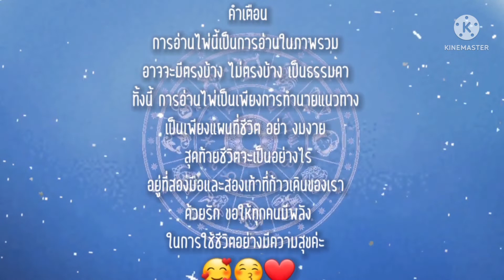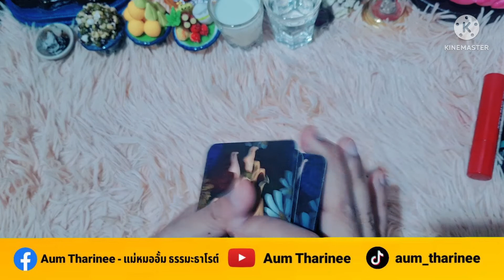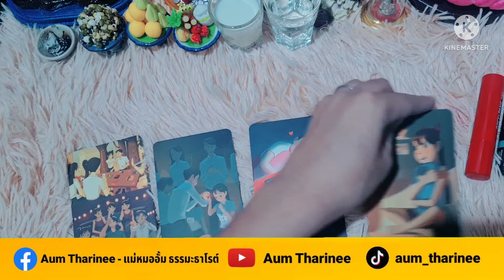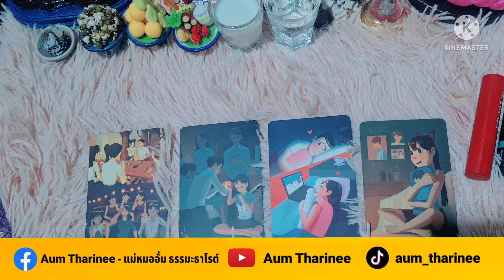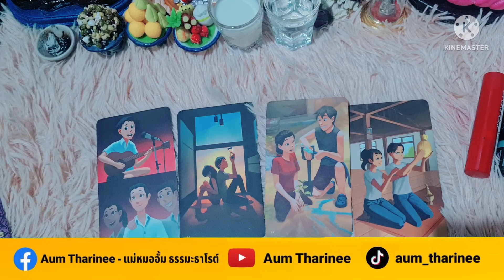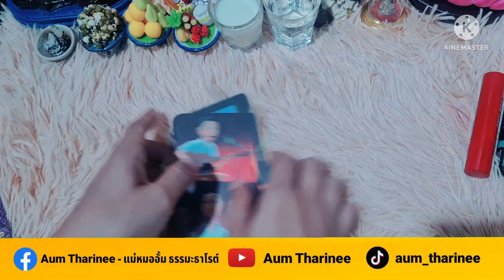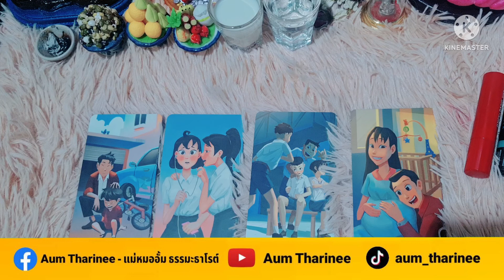EP.275 ใครกำลังจะโดนคุณตก | Pick a Card |ดวงชะตาพาเพลิน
FB fanpage : Aum Tharinee - แม่หมออั้มธรรมะธาโรต์

หมายเหตุ:
1. คลิปทั้งหมดเป็น General Reading ไม่ได้เฉพาะเจาะจงบุคคลใดบุคคลหนึ่ง อาจจะมีตรงบ้างไม่ตรงบ้าง เป็นปกตินะคะ ทำเป็นวิทยาทาน เพื่อช่วยให้ท่านมองเห็นทางออกและมีทัศนคติที่ดีในการดำเนินชีวิต การอ่านไพ่เป็นเพียงแนวทาง เป็นแผนที่ชีวิตสุดท้ายแล้วชีวิตจะเป็นอย่างไรคุณเป็นผู้กำหนดและเลือกเองนะคะ โปรดใช้วิจารณญาณในการรับชมค่ะ
2. คลิปทั้งหมดมีลิขสิทธิ์ ไม่อนุญาตให้นำไปใช้ แต่สามารถแชร์จาก Official Channel ของ Aum Tharinee ได้ค่ะ
3. ในการอ่านไพ่แบบราศีและลัคนาราศี ถ้าอ่านผสมกันจะชัดเจนขึ้นนะคะ
ราศีธนู : ตั้งแต่ 16 ธันวาคม – 14 มกราคม
ราศีมังกร : ตั้งแต่ 15 มกราคม – 12 กุมภาพันธ์
ราศีกุมภ์ : ตั้งแต่ 13 กุมภาพันธ์ – 14 มีนาคม
ราศีมีน : ตั้งแต่ 15 มีนาคม – 12 เมษายน
ราศีเมษ : ตั้งแต่ 13 เมษายน ถึง 14 พฤษภาคม
ราศีพฤษภ : ตั้งแต่ 15 พฤษภาคม – 14 มิถุนายน
ราศีเมถุน : ตั้งแต่ 15 มิถุนายน – 14 กรกฎาคม
ราศีกรกฎ : ตั้งแต่ 15 กรกฎาคม – 15 สิงหาคม
ราศีสิงห์ : ตั้งแต่ 16 สิงหาคม – 16 กันยายน
ราศีกันย์ : ตั้งแต่ 17 กันยายน – 16 ตุลาคม
ราศีตุลย์ : ตั้งแต่ 17 ตุลาคม – 15 พฤศจิกายน
ราศีพิจิก : ตั้งแต่ 16 พฤศจิกายน – 15 ธันวาคม